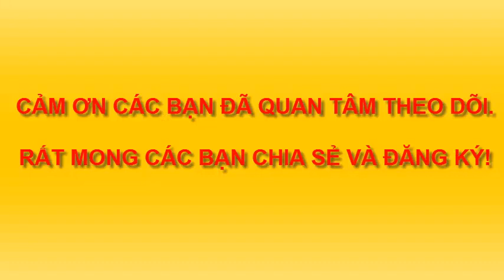XUÂN GIÁP THÌN VẼ RỒNG, VẼ RỒNG NĂM 2024. VẼ CON RỒNG BẰNG MÀU NƯỚC